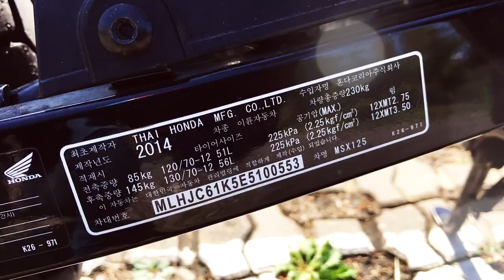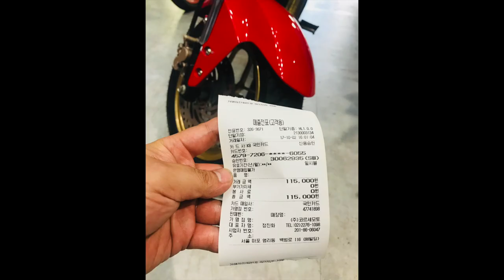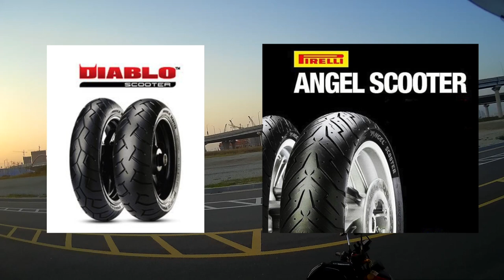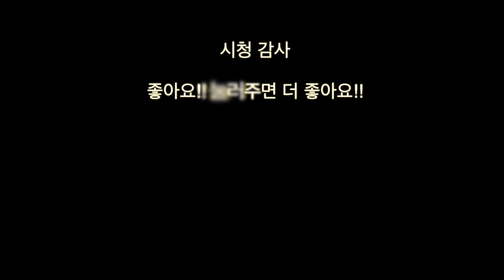[이용기 2부] 스쿠터 타이어 선택 피렐리 PIRELLY DIABLO scooter VS ANGEL scooter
MSX125 타이어 선택!!
피렐리 디아블로냐 이번에 새로출시한 엔젤스쿠터냐!!
대부분 순정에서 새 타이어를 선택하실때 디아블로를 많이들 선택하시는데,
영상 보시고 필요에 의한 정확한 선택을 하시는데 도움이 됬으면 합니다.
코르세모토에서 50%할인받아 타이어를 구입하였습니다.